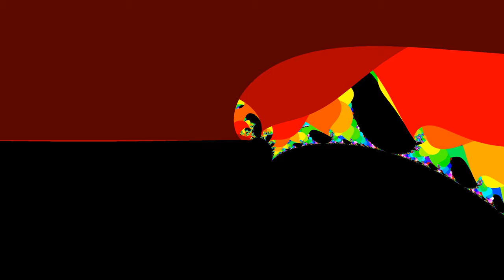Powering Around the Mandelbrot Set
We are varying the k in the iteration function z=z^k+z0.
the k moves in a half circle on the complex plane: k=2e^(i phi) with phi from zero to pi.

Thanks to Adam Doughty for suggesting to try complex exponents!